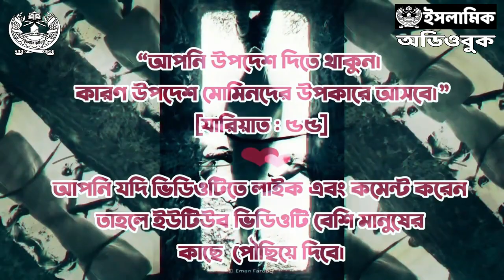আল-লাতিফ (সূক্ষ্মদর্শী)। পর্ব - ৩ । আল্লাহর গুণবাচক নামসমূহ